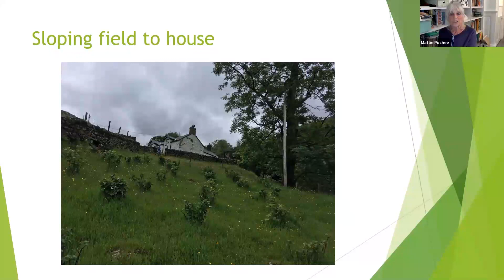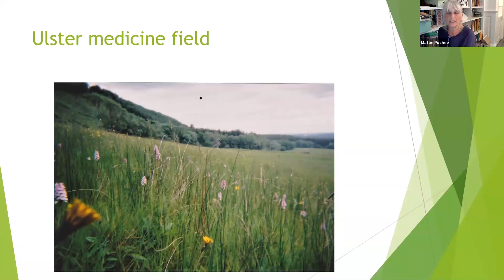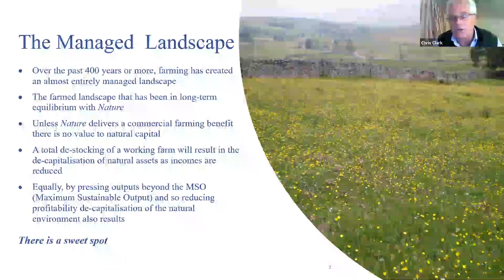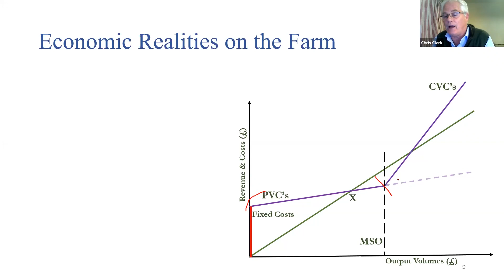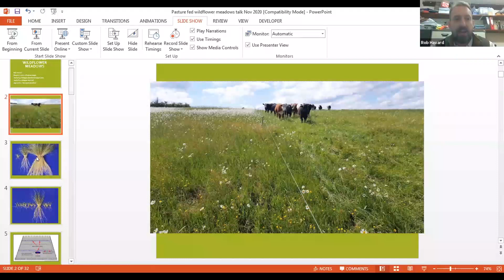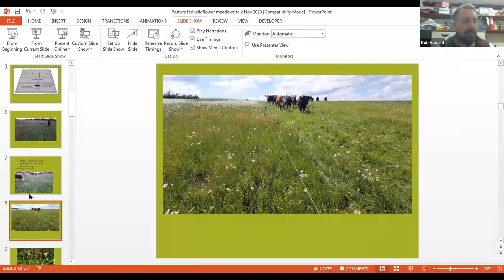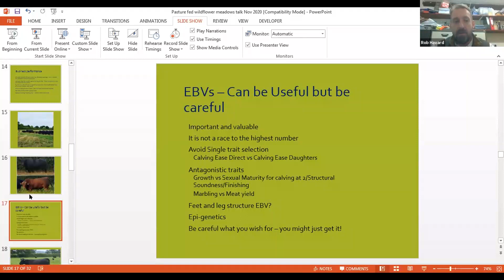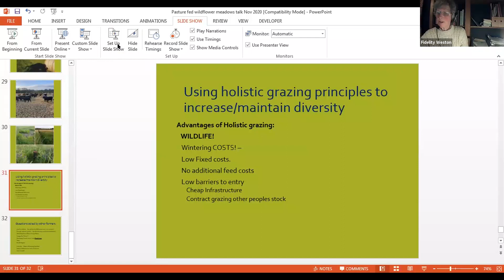PFLA and Plantlife Webinar - The Economics of Species Rich Meadows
This a webinar looks at how species rich meadows can contribute economically to farmland.

The session is chaired by Fidelity Weston, who is Chair of the PFLA, and farms cattle and sheep in Kent with an emphasis on the restoration of wildflower rich pastures.  Presentations will take place in the first 40 – 50 minutes allowing a final 30 – 40 minutes for discussion and questions.

Behind the scenes, Neil Heseltine, who farms in the Yorkshire Dales near Malham and is Chair of the Yorkshire Dales National Park, and Phoebe Miles, Project Manager for Plantlife`s Magnificent Wales project, will help to answer questions on the chat.

Our speakers are:

Mattie Poochee - who will talk about her research into “Hospital Fields”- small, uncultivated, herb rich meadows where, historically, farmers put sick animals to graze and recover without further interventions.

Chris Clark - whose report, “Less is More” looks at farms in the uplands and argues how a successful business needs to treat nature as a shareholder.  He is England Chair of the Nature Friendly Farming Network.

Rob Havard - farmer, ecologist and Natural England advisor, has introduced species into his farm on Worcestershire through bale grazing in the winter.  He will talk about the economics for his farm and how savings on lower inputs and housing costs underpin his finances.